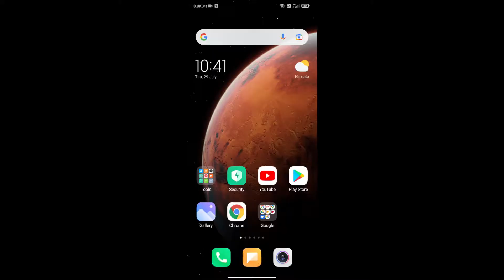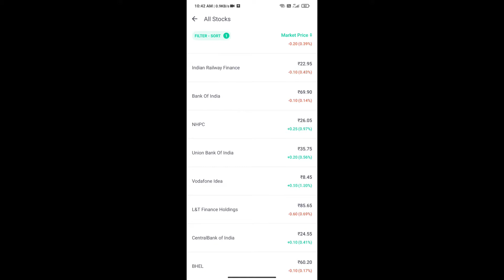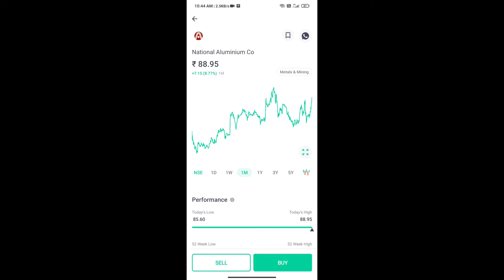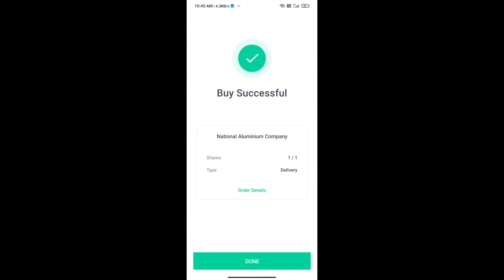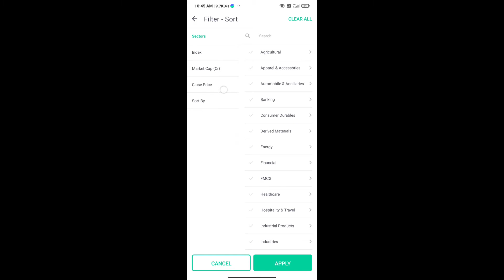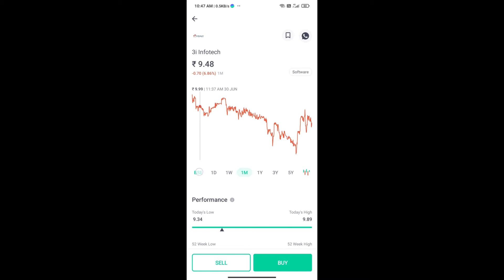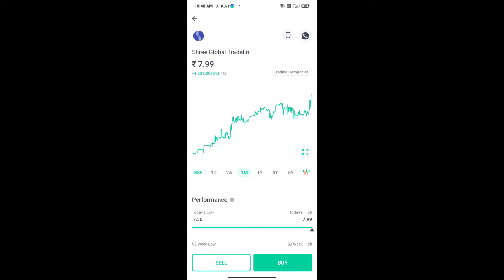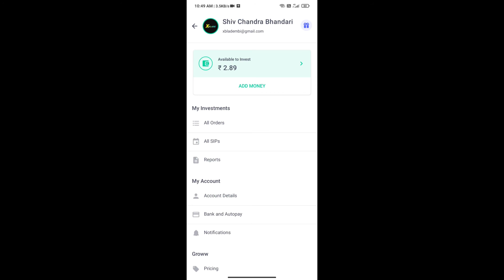HOW TO USE GROWW APP | FIRST TIME MONEY INVSET IN STOCK MARKET | STOCK BUY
groww app download link (sign up bonus 100)
groww ऐप यहां से Install किजिए

more video on groww app